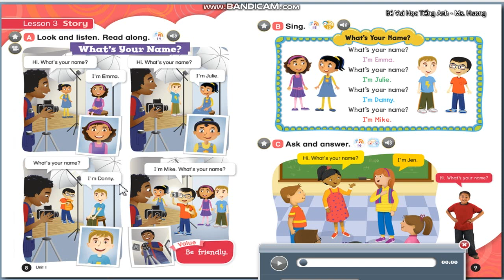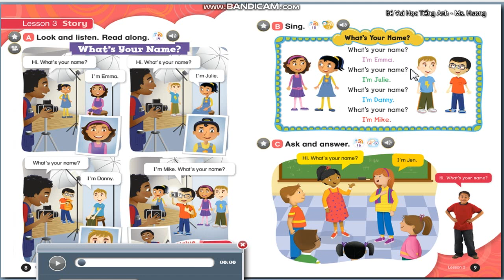Everybody up starter(2nd edition) - Unit 1_Lesson 3